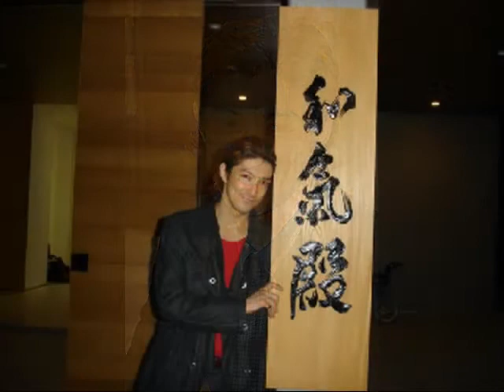Kazuhiro Nishijima photo album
Kazuhiro Nishijima - the famous Japanese ballet dancer and simply handsome man.  The musical composition used in a slide of show: Eluvium "Radio Ballet "